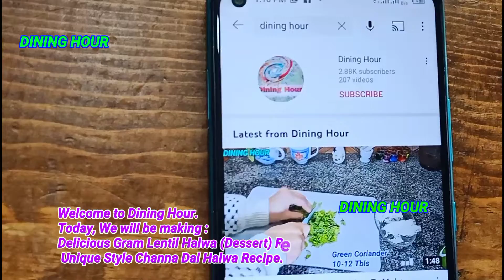Dal Ka Halwa Recipe In Urdu Hindi By Dining Hour | Daal Recipes | Winter Recipes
Chana Dal Halwa Recipe | Channey  Daal  Halwa Recipe | New Recipe| Dessert / Sweets